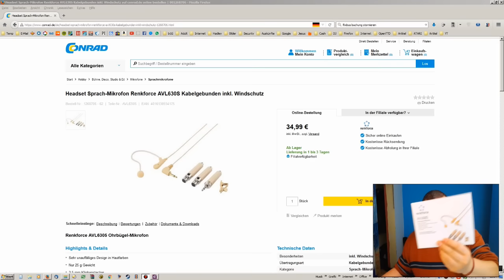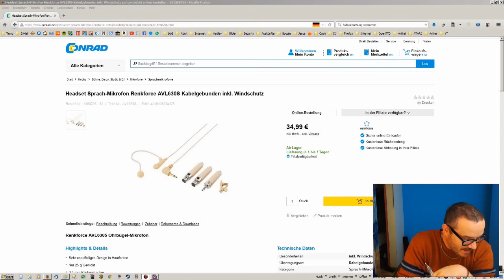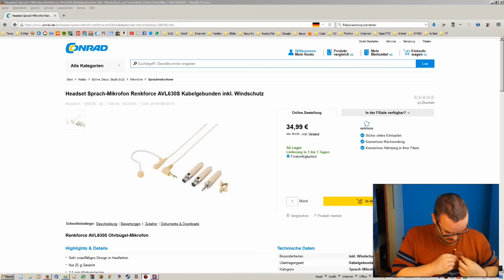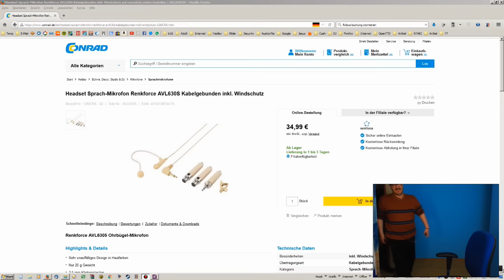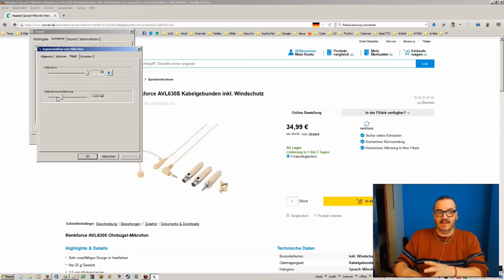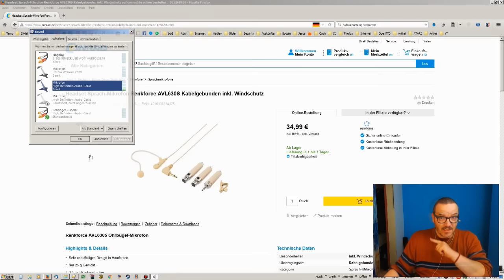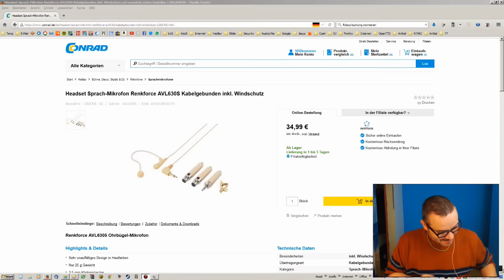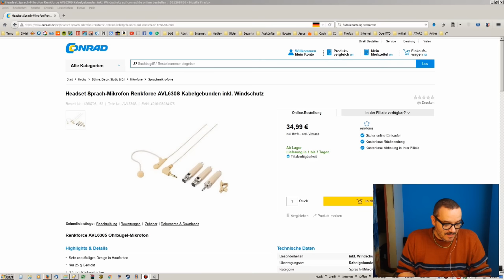Hadley testet das Renkforce AVL630S...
... Bügelmikrofon. Und hat wieder ein unfassbar professionelles Video gemacht! Unglaublich!